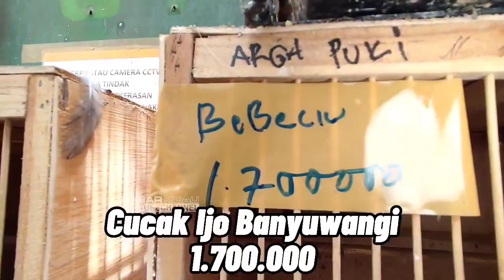HARGA TURUN LAGI MAKIN MURAH MAKIN ANCUR KAYA JUAL KUACI ABADI BIRD KEWALAHAN DISERBU PENGUNJUNG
Kios Abadi Bird Palmerah : Jalan Palmerah Utara No. 121 Jakarta Barat

Cabang Cibinong Bogor : Jl. KSR Dadi Kusmayadi, Tengah, Cibinong, Bogor, Jawa Barat
Shopee      : Abadi Bird Cabang Cibinong

Cabang Cakung : Jl. Krt Radjiman Wd no. 74, kel. Jatinegara, kec. Cakung, Jakarta Timur

Cabang Tangerang : Jl. Moh. Toha KM 2,5 No. 25 Kec. Karawaci, Tangerang Kota (Di Dalam Milenium Galeong)

Terima kasih,
Kabar Kicau

camperling
kopi - kopi
lovebird
mantenan sepah
murai air mancur
opior jawa
perkutut
pleci auri
prenjak atas
trucuk jatim
anis macan
awar - awar
branjangan
cucak ijo mini
cucak jenggot
jalak putih
jalak suren
kenari loper
pentet jatim
pleci lombok
srdc bali
srigunting abu
srikantil
tledekan bakau
Prenjak
Kutilang
Tekukur
Pleci buxtomi
Pleci bali
Pleci auri
Trucuk jatim
Cipoh
Kopi - kopi
Kipasan jawa
Ciung wanara
Cucak koreng
Tepus dada putih
Cucak wilis
Flamboyan
Rambatan paruh merah
Kutilang sutra
Tledekan biru
Planduk topi hitam
Kancilan
Cingcoang biru
Cingcoang bintang
Decu mini
Decu kembang
Pare - pare
Mozambik lokal
Branjangan
Branjangan ntb
Opior paruh tebal
Pentet matahari
Anis macan
Pentet jatim
Gelatik batu
Siri - siri
Srdc bali
Srigunting abu
Srigunting kelabu
Srigunting
Kepodang hitam
Kepodang hutan
pleci
kutilang
opior paruh tebal
jalak kebo
lovebird
srdc bali
yuhina
cucak ijo mini
cucak ranting
cucak biru
tekukur
pentet kembang
anis kembang
kacer
branjangan
kapas tembak
cucak wilis
gelatik batu
sogon
trucuk
cucak ijo nopeng
parkit
perkutut bali
perkutut lokal
kenari gacoran
kenari loper
kenari af
pentet jatim
ciblek semi
camperling
kopi - kopi
lovebird
mantenan sepah
murai air mancur
opior jawa
perkutut
pleci auri
prenjak atas
trucuk jatim
anis macan
awar - awar
branjangan
cucak ijo mini
cucak jenggot
jalak putih
jalak suren
kenari loper
pentet jatim
pleci lombok
srdc bali
srigunting abu
srikantil
tledekan bakau
ciblek gunung
kacer
jalak suren
jalak putih
cucak ijo jadi
ciblek gunung
kutilang
cipoh
sirtu
but - but
jalak nias
pijantung
kapas tembak
kacer
prenjak
galak
jongkangan
cingcoang
srdc bali
srindit
zebra finch
konin
kolibri ninja
trucuk jatim
emprit
jalak kebo
cucak keling
lovebird
kopi - kopi
kipasan jawa
awar - awar
kapasan kemiri
bores
paok pancawarna
siri - siri
mantenan
tledekan biru
branjangan
pelatuk bawang
pentet jatim
takur
gelatik bali
nuri merah
cucak kembang
gelatik bali
parkit
ciung batu
ciung wanara
poksay kuda
murai irian
poksay mandarin
cucak biru
kepodang hutan
beo muda hutan
beo
kacer air mini
rambatan doraemon
rambatan paruh merah
anis kembang
murai medan
cucak ranting
kacer air
cucak ijo mini
mozambik lokal
pare - pare
kacer
pentet matahari
cucak ijo ph
tledekan gunung
tledekan bakau
kutilang sutra
cucak wilis
yuhina
parkit australi
poksay medan
poksay mantel
ekek keling
cucak timur
kepodang